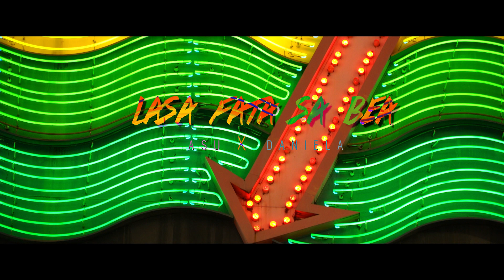Florin Salam Colaj Manele